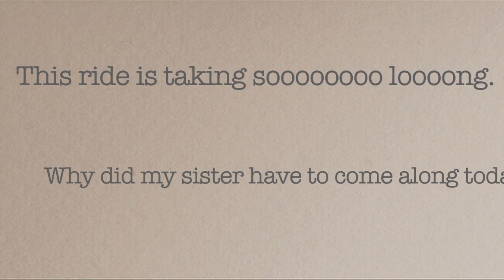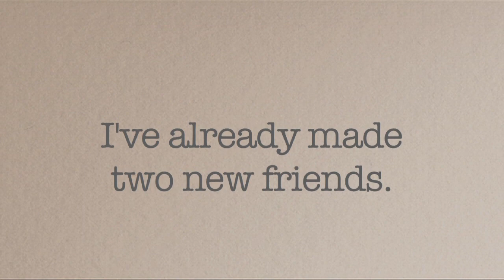The First Day of Camp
So many thoughts and emotions on the first day of summer camp.